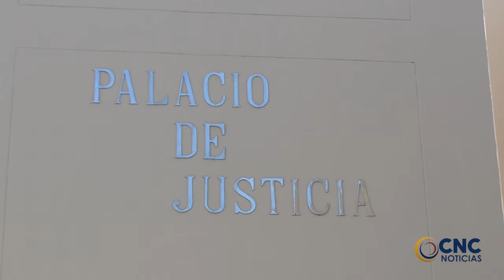JUEZ OTORGO CASA POR CARCEL A FUNCIONARIA DE LA UPC